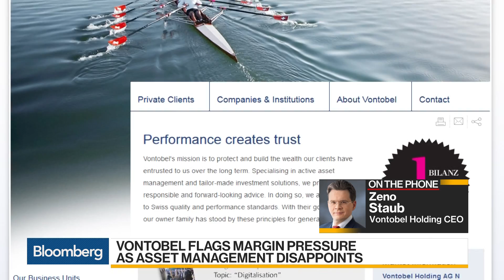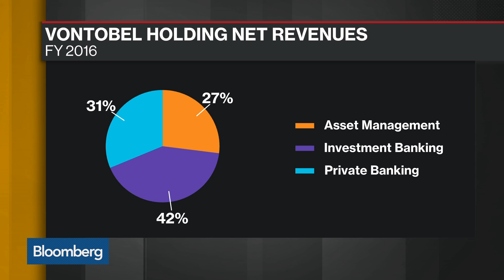Vontobel's CEO Sees Margin Pressure From Trend to Passive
Jul.27 -- Zeno Staub, chief executive officer at Vontobel Holding, discusses client sentiment towards markets, margin pressure and his M&A activity. He sepaks on "Bloomberg Daybreak: Europe."